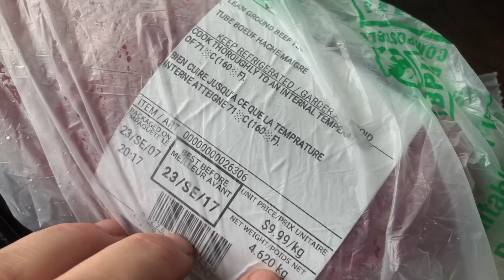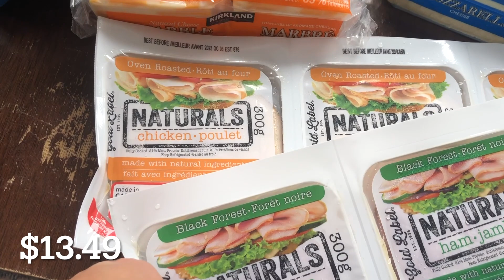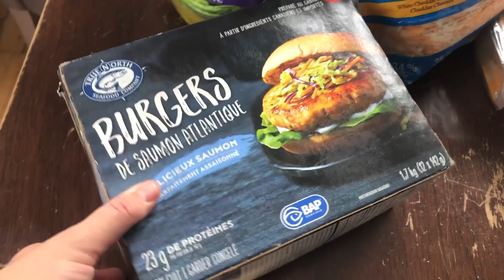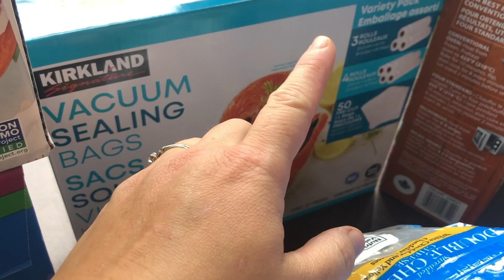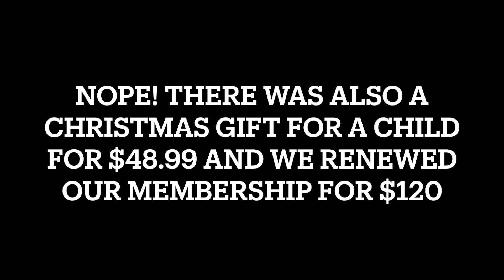Large Family Grocery Shopping Trip | Costco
I am sharing what we bought at Costco that cost us over $1300!

We are a family of 7 that homeschools and homesteads in the Canadian Maritimes.

😀 Like to save money?
00:00 Intro
00:36 Fridge & freezer Items
03:37 Other Items
07:03 Outro